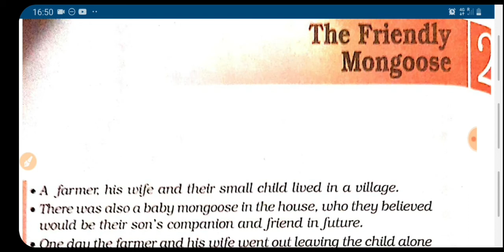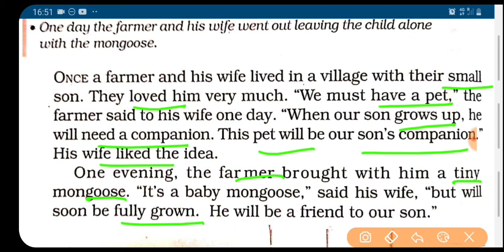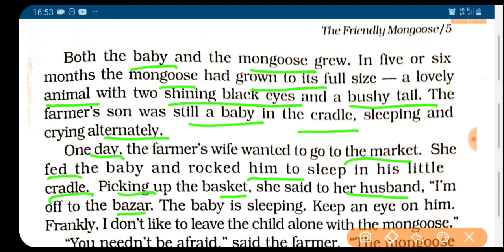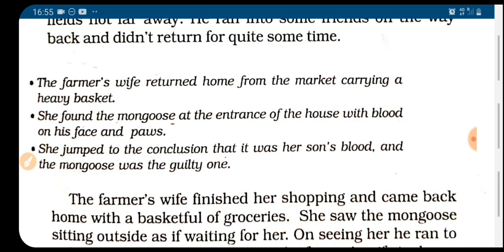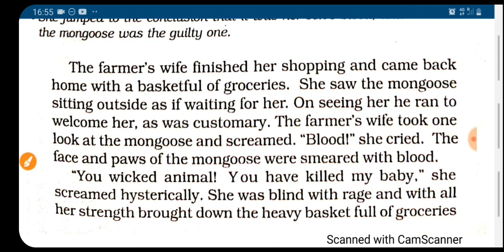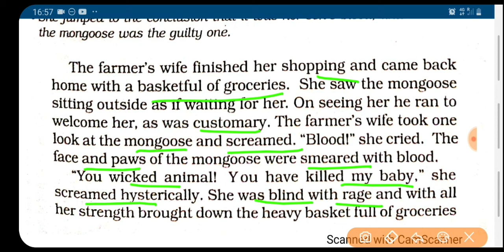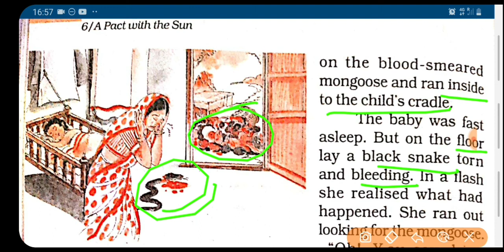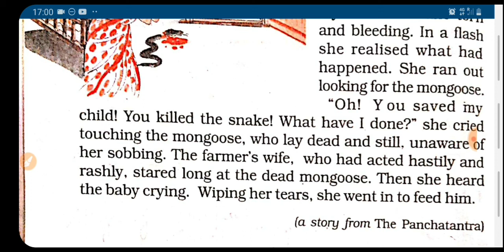The Friendly Mongoose|Class 6th|Ch:2|A Pact with the Sun|line to line Hindi explanation with meaning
The Friendly mongoose in hindi